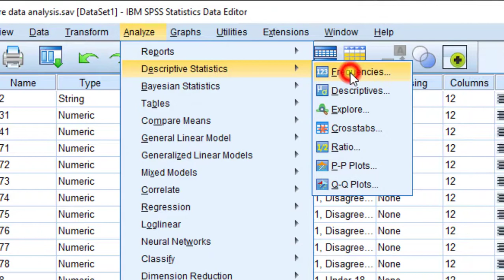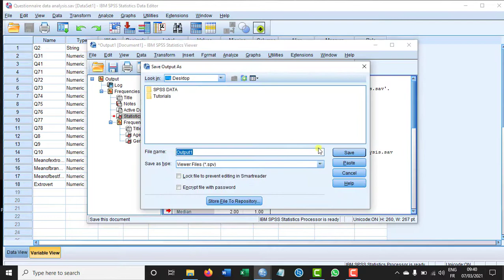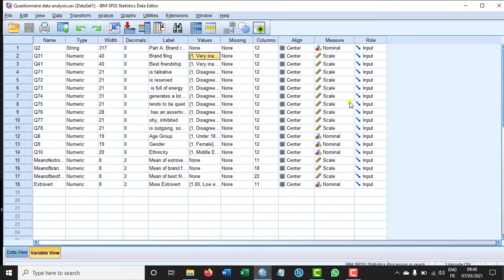How to perform descriptive statistics using SPSS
This turorial includes:
How to make charts (bar charts, histogram and pie charts) using SPSS
How to calculate the mean, mode and median using SPSS
How to calculate standard deviation, range, minimum and maximum using SPSS
How to caluclate measures of central tendency and dispersion